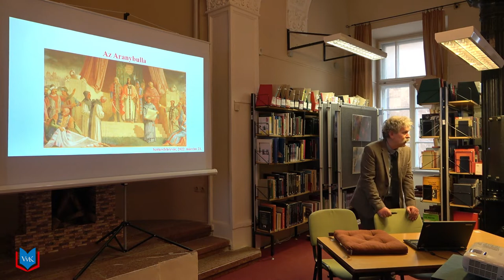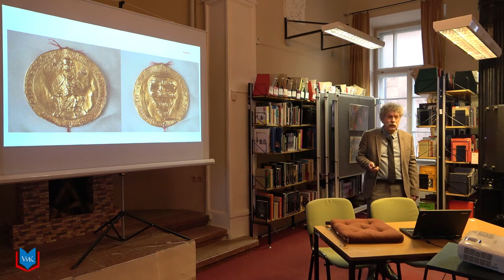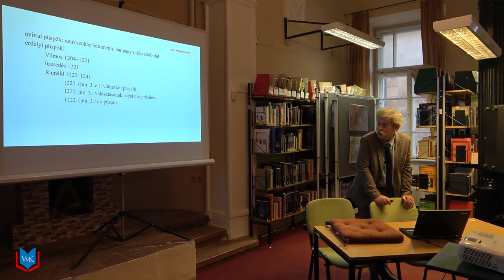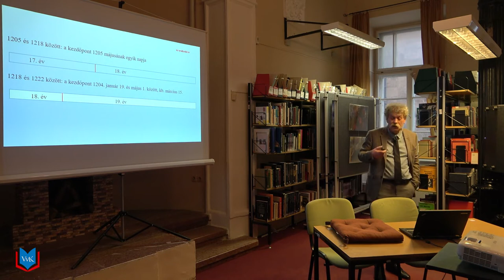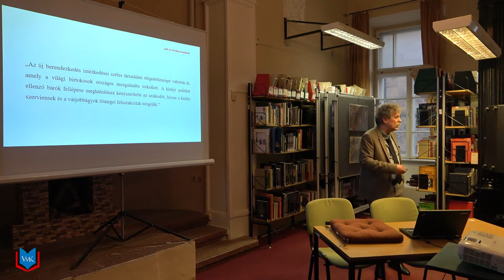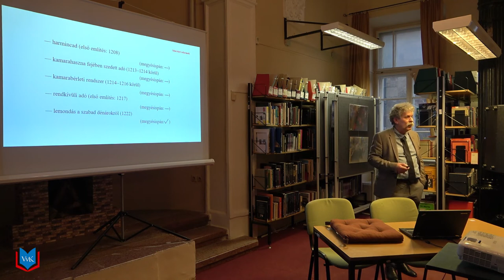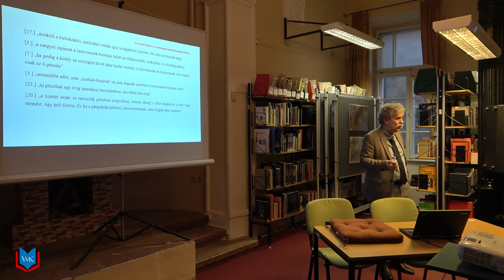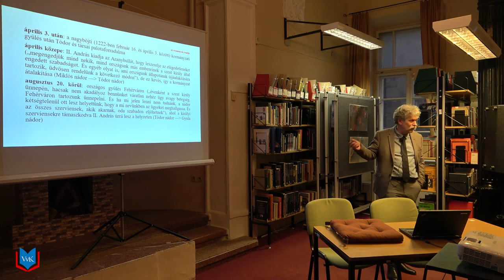II. András kora és az Aranybulla - Zsoldos Attila történész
II. András kora és az Aranybulla - Zsoldos Attila történész, az MTA Filozófiai és Történettudományok Osztályának elnöke